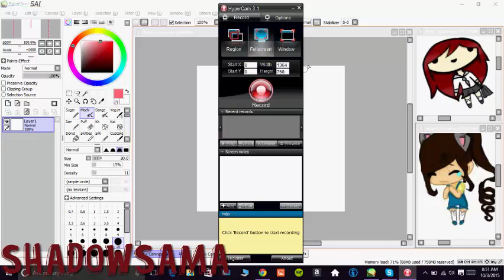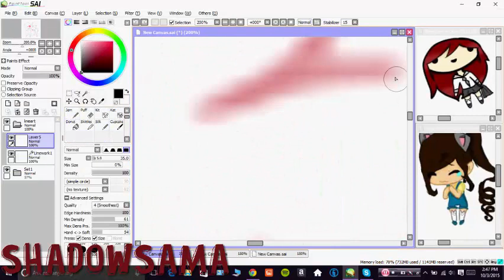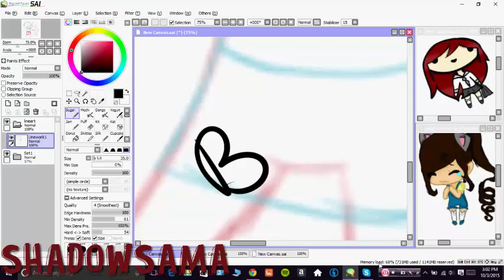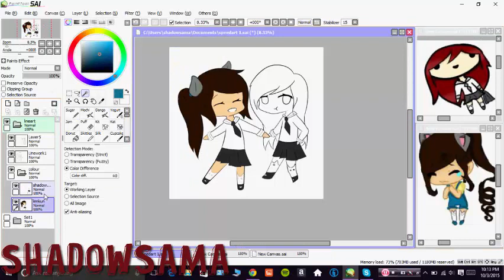Speedart | Welcome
Welcome to my first video on this channel! I hope it meets your expectations. I plan to upload once a week ^-^b! I hope it works out but I'll try my best to keep up with this channel!

「Credits」
► Speedart: shadowsama
► Thumb: shadowsama

「Software & Hardware」
♢ tablet: Wacom Bamboo
♢ recorder: Fraps and Hypercam 3
♢ art program: Paint tool SAI
♢ video editor: Camtasia Studio 8
♢ audio: N/A

minecraft username: shadowsama